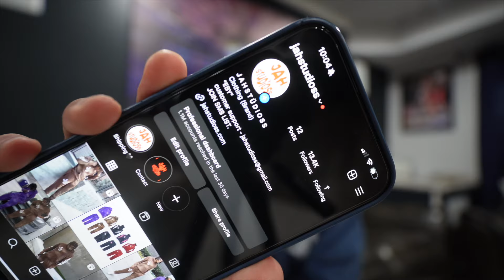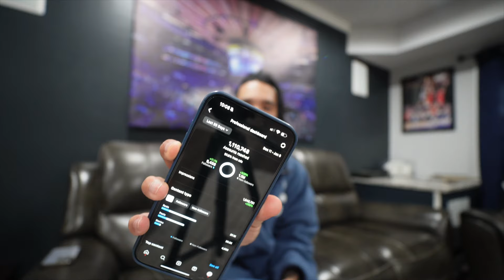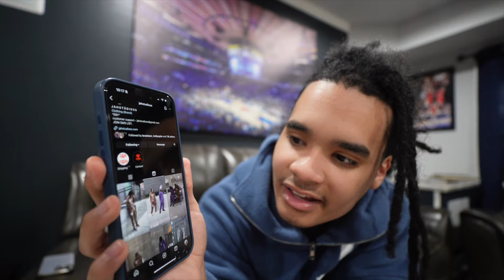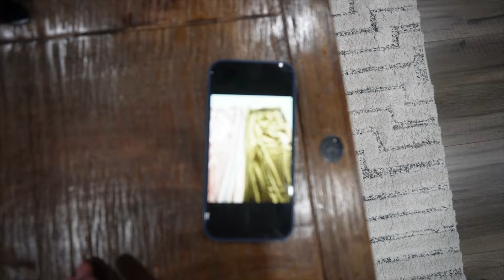How I Grew My Clothing Brand